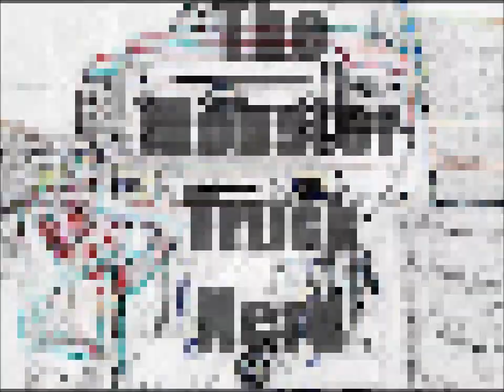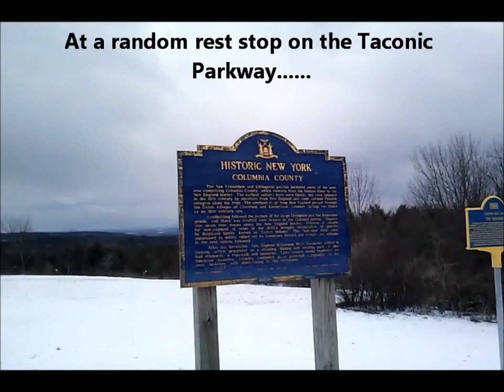TMTN Monster X Tour Utica NY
This is a little video of James (monstertruckinatortv) and myself during our adventures at the Monster X Tour stop in Utica NY.